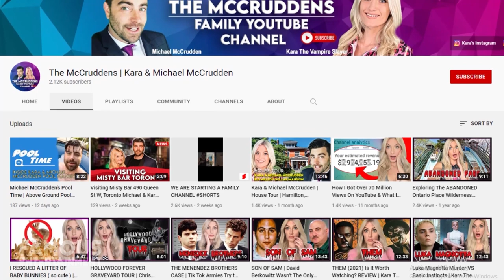Mariah Carey | House Tour | $6 Million Atlanta Mansion & More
Mariah Carey has long owned a glamorous penthouse in Manhattan and rented a mega-mansion in Bedford, New York during the pandemic, word is she’s bought herself some new real estate too. Located in Atlanta, Georgia, Mariah’s latest acquisition is a Southern Colonial-style mansion spanning 13,000 square feet of space, that once was leased by Dwayne The Rock Johnson. With all of its luxury features, including a massive white marble kitchen, a movie theatre, and much more, it’s fit for a queen like MiMi.